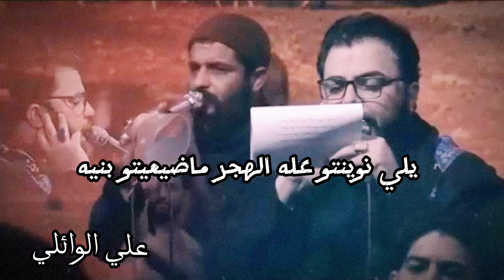يلي نوينتو عله الهجر ماضيعيتو بنيه ||علي الوائلي ||طفله وعليله